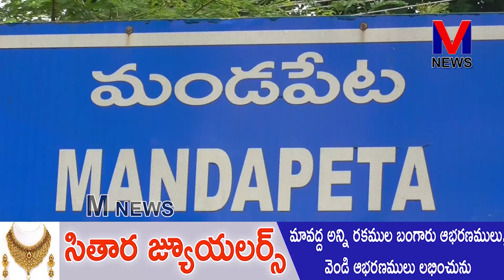ఒక్క సెంటు ప్రభుత్వ భూమి తన దగ్గర ఉందని నిరూపిస్తే శాశ్వతంగా రాజకీయాలను||MLCతోట త్రిమూర్తులు||M NEWS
గతంలో రామచంద్రాపురం ఎమ్మెల్యేగా ఉండగాతాను 30 ఎకరాల ప్రభుత్వ భూమిని కాజేయలేదని ప్రభుత్వానికి చెందిన ఒక్క సెంటు భూమి తన దగ్గర ఉందని జనసేన నేత వేగుళ్ల లీలా కృష్ణ నిరూపిస్తే తాను శాశ్వతంగా రాజకీయాలను వదిలివేస్తానని లీలాకృష్ణ జీవితాంతం ఎంత ప్రయత్నించిన తనలోని తప్పు పట్టుకోలేడని ఎమ్మెల్సీ తోట త్రిమూర్తులు మీడియా ద్వారా సవాల్ విసిరారు. ||M NEWS TELUGU